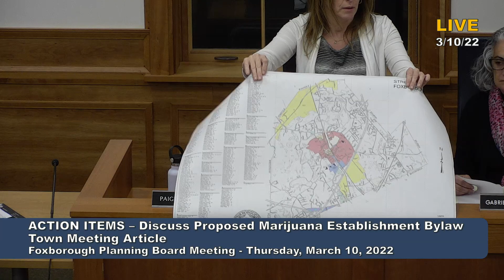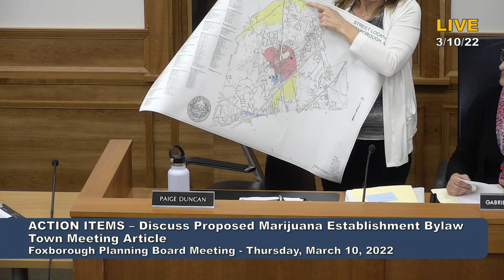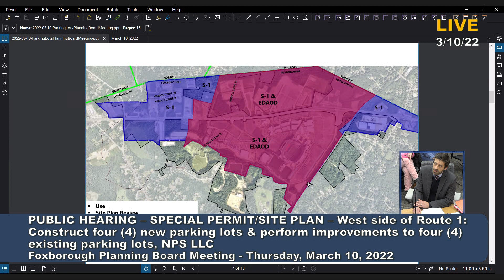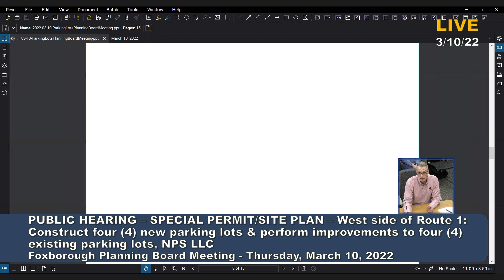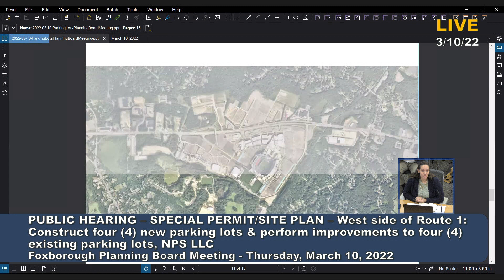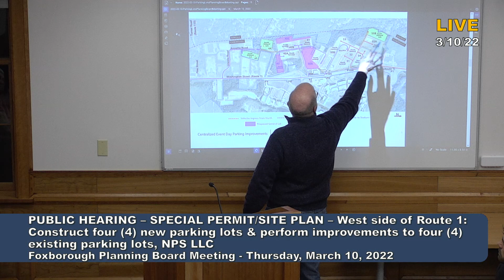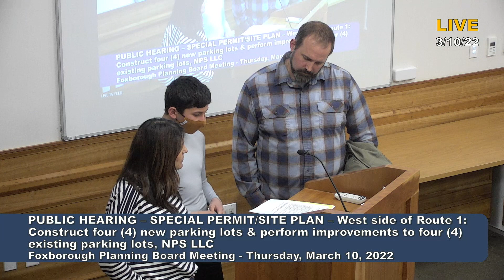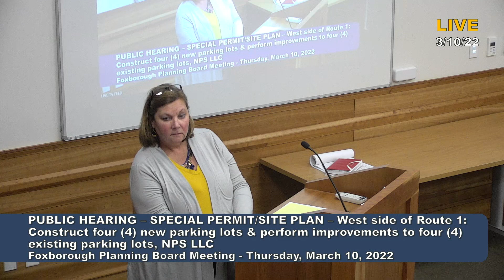Foxborough Planning Board Meeting 3/10/22